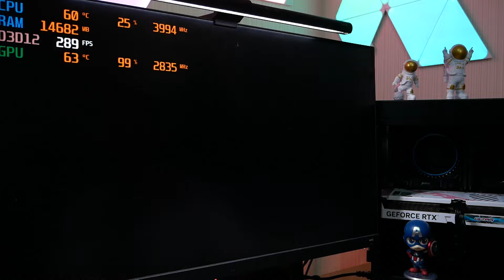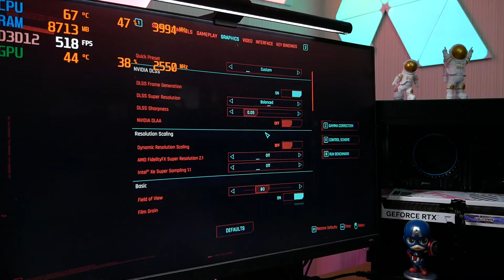จัดสเปคคอมงบ 27590 i5-12400F RTX4060Ti M.2 512 สุดทุกเกม ลื่นๆ 100FPS+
รายละเอียดสเปคคอม
CPU INTEL CORE I5-12400F LGA 1700 (NEXT)
MAINBOARD (1700) ASROCK H610M-HVS/M.2 R2.0 DDR4
VGA GIGABYTE GEFORCE RTX 4060 TI WINDFORCE V2 OC - 8GB GDDR6
512 GB SSD M.2 PCIe ADATA LEGEND
RAM DDR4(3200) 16GB (8GBX2) ADATA D35 XPG BLACK
POWER SUPPLY (80+ WHITE) 600W
CASE เลือกได้
งบ 27590

ส่งฟรีมีปลายทาง มีประกันขนส่ง แตกหักเสียหายเคลมฟรี เสียเปลี่ยนใหม่ ใน 14 วัน
มีรถเข้าไปรับถึงหน้าบ้าน มีทีมงาน IT คอยช่วยเหลือเมื่อคอมมีปัญหา ปรึกษาการใช้งาน

ไม่ว่าจะคอมเล่นเกม คอมเทรดหุ้น คอมออกแบบ คอมทำงาน คอมสำนักงาน คอมออฟฟิศ เราก็มีพร้อมประกอบ มีบริการติดตั้งคอมเทรดหุ้น ที่ กทม